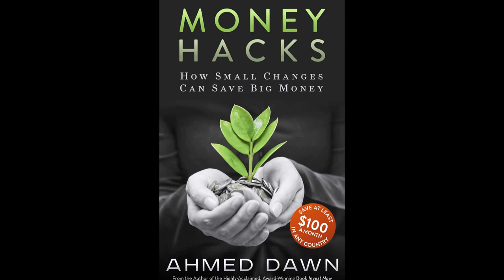Toronto Waterfront Bike Path - My Daily Commute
Instead of driving a car or taking subway to work, I use Bike Share Toronto and save $1,500 to $4,000 annually. for more money saving tips.